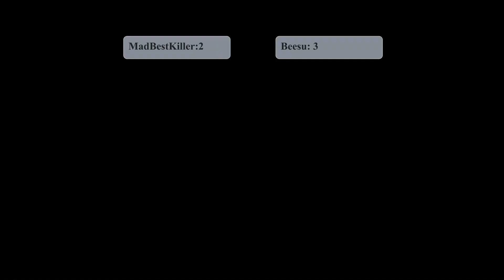GBVS: MadBestKiller (Gran) Vs Beesu (Belial) | High Level Gameplay.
Granblue Fantasy Versus high-level matchups: Gran Vs Belial / グラン Vs ベリアル.